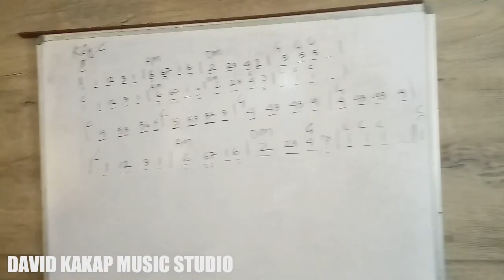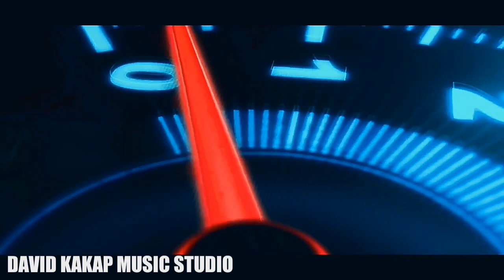David Kakap music studio-imphal